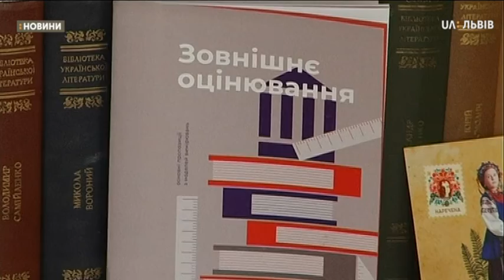Сюжет 19.06.2019 ЗНО